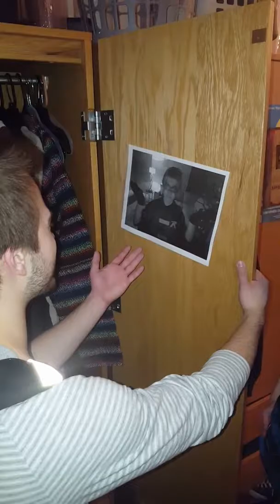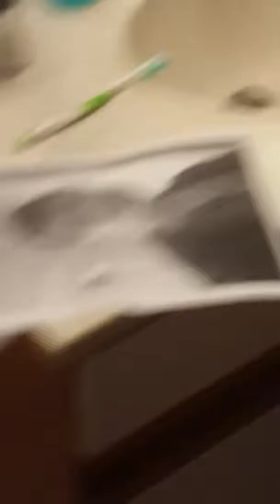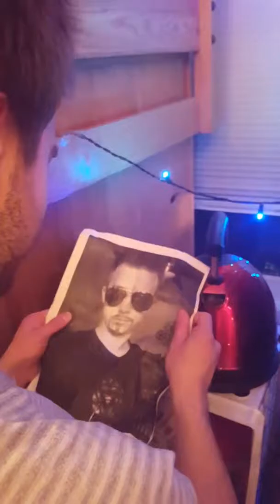Episode 43: Griffin Returns!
After his lengthy departure, Griffin has returned to the lounge as safe and secure as ever. But, what interesting mysteries have the Men left for him to discover at his arrival?